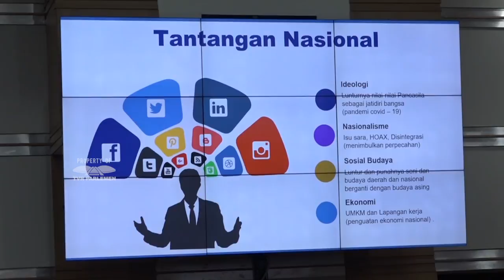WARTA PARLEMEN - KOMISI I DPR RI TETAPKAN 5 DEWAS RRI PERIODE 2021-2026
Komisi Satu DPR RI, Akhirnya Menetapkan Lima Nama Calon Anggota Dewan Pengawas LPP RRI Periode 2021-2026, Melalui Mekanisme Musyawarah Mufakat.

NARASUMBER : MEUTYA VIADA HAFID / Ketua Komisi I DPR RI / F - PG / Dapil SUMUT I